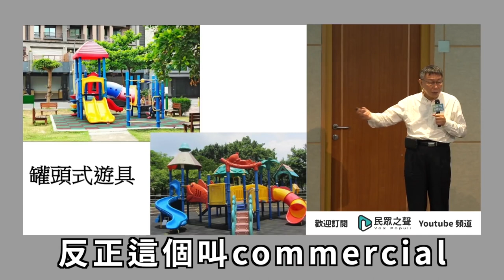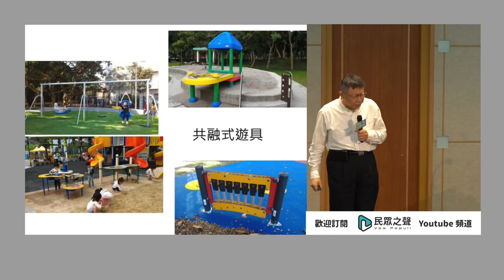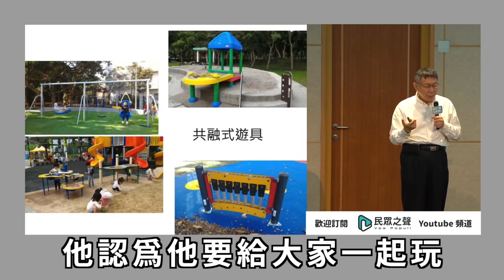[柯P演講]共榮式遊具-----你們沒有看過腦性麻痺坐輪椅的，去盪鞦韆的樣子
※影片僅分享推廣且未營利，若版權擁有者有疑慮煩請告知，即刻下架。
※The video is only shared and promoted and not for profit.